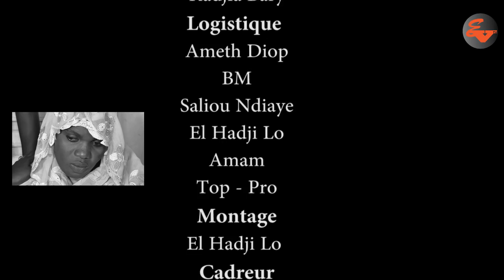koor mama noye moy to sa none ep 3